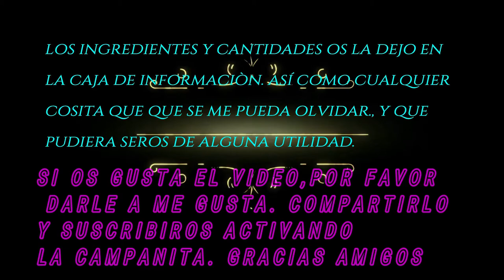ESPAGUETIS CON ATÚN Y VERDURITAS. PASO A PASO. SE PREPARA EN UN MOMENTO.¡¡ ESTÁ RIQUÍSIMO!!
Esta receta es sencillisima de hacer, se prepara en un momento, y están deliciosos estos espaguetis. Hazlos y verás como te encantan...

INGREDIENTES:

Las cantidades van al gusto de cada uno.
Espaguetis
Aceite de oliva
Sal
Laurel (para echarlo en la cacerola, donde va a cocerse los espaguetis)
Cebolla (para echarla también en la cacerola...)
Oregano
Pimienta molida negra o blanca
Perejil
Ajo molido
Tomate frito
Huevo cocido (opcional)
Atún, puede ser en  aceite de oliva o en girasol-

FORMA DE PREPARARLO:

En primer lugar, sofrío la cebolla, cuando esté pochadita (blandita) añado el pimiento rojo y verde. Rehogo, también hasta que esté blandito y añado el tomate frito.
Mientras, pongo en el fuego una cacerola con agua, sal, laurel, aceite y cebolla. Tapo y dejo que hierva.
Después del tomate frito, añado el atún y le doy  unas vueltecitas, para que se integre bien con el resto de los ingredientes. Por último añado el huevo cocido en trocitos. Retiro del fuego y reservo.
Cuando el agua empiece a hervir, añado los espaguetis, voy removiendo bien, para que no se peguen, y pasados unos minutos, dejo de remover, dejando que se cuezan. El tiempo de cocción depende mucho de como te gusten, si al dente o un poquito más cocidos.

En cuanto están a mi gusto, los echo en un colador y le añado agua fría, para cortar la cocción , y que los espaguetis no sigan cociendose con el calor, que todavía les queda...

A continuación en la misma cacerola, vuelvo a echar los espaguetis y encima toda la salsa. En mi caso lo he mezclado todo y lo he dejado unos cinco minutos a fuego medio, para que se mezclen muy bien todos los ingredientes entre sí. Si no quieres hacerlo de esta manera; sirve los espaguetis en el plato y por encima echas la salsa.

¡¡¡BUEN PROVECHO!!!